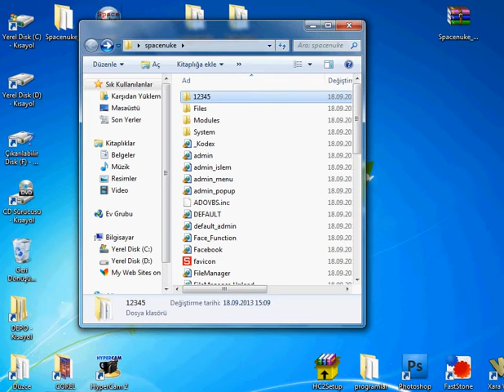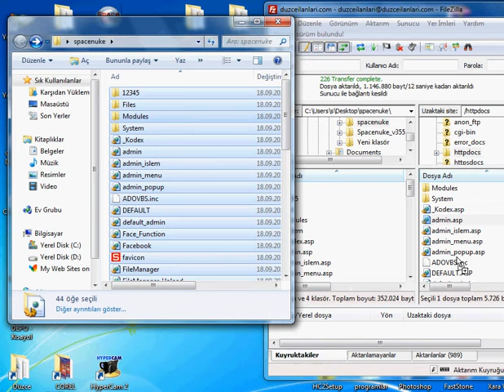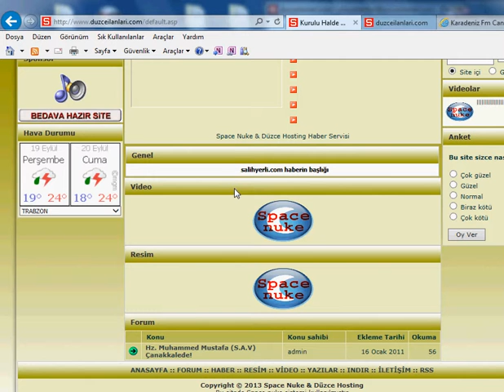Kurulu Halde Web Site 49 tl spacenuke com duzcehosting com tr config asp ftp ayarlari